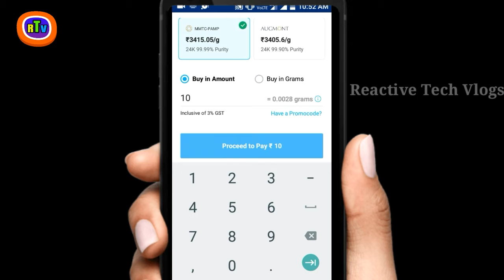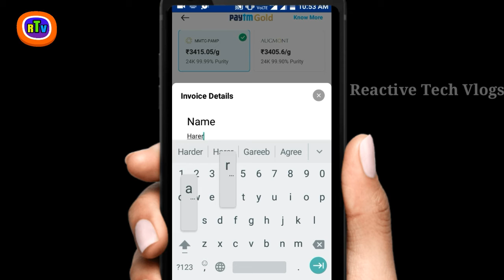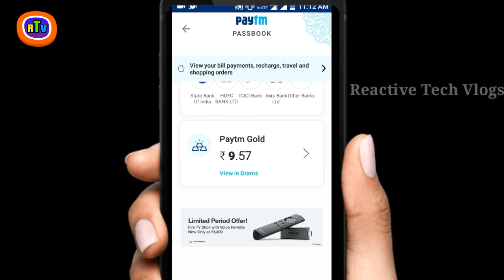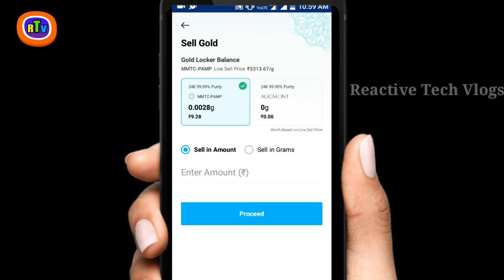Paytm Free Promo Code Today-Paytm New Free 10Rs GOLD PROMOCODE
🛂Technical Tips and Trick in Hindi 🛃______________________________________
Agar aap ek Paytm user hai to aap ko 10Rs. Milenge es video me yahi btaya gya hai ki aap kaise 10rs. Free me le sakte hai.

Hello guys, hope you are doing well. Today we are going to share Paytm exclusive Free Gold Loot offer.
Paytm Offering Free Gold worth Rs 10 to all their New Users.
If you are a new user then you can easily enjoy and grab Free Paytm Gold Worth Rs 10

ABOUT THIS CHANNEL :- Reactive Tech Vlogs is a Youtube Channel Where You Will Find Tech Video in Hindi Language.

     हमारे संपर्क में रहने के लिए • फॉलो करे

NOTE:- All the Image & Picture Shown in the Video Belong's to the Respected Owner and Not me.
             I am Not Owner of any Pictures Showed in this Video.

So Don't Copy any Part of This Video.

How can I get free Rs 10
Paytm User Ko 10Rs. Free Me Milenge.
Paytm New Add Money Promo Code February 2019.
10 rs paytm free promo code